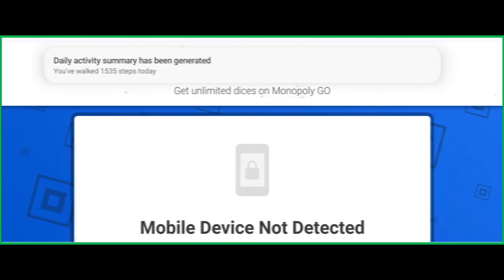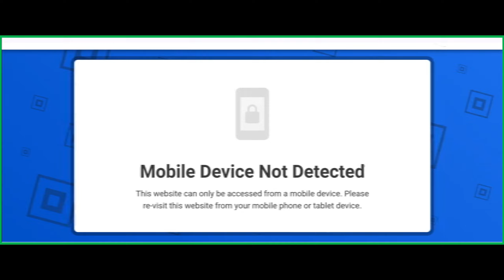Diceglitches Reviews (Feb 24)Is Diceglitches.com Scam Or Legit? Diceglitches.com Review {With Proof}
Diceglitches Reviews (Feb 2024) Watch Unbiased Review Now! | World Network

Do you want to know about Diceglitches Reviews? Watch this video till end because in this video you will get to know about the legitimacy of the site.

1. How to Refund on PayPal? Step-By-Step Guide on the Refund Policy

2. How to get a refund for a fraudulent credit card transaction

3. How to check whether a product is genuine or not?

WorldNetwork